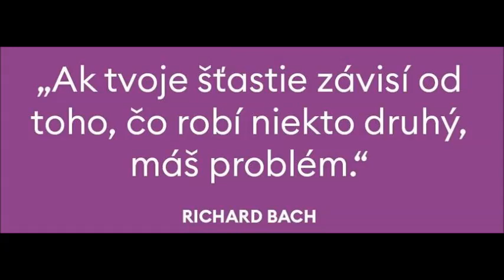25. 9. 2021 - jožko dzedak - virusa - Mp4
aká mafia dzedácka až mrázi.